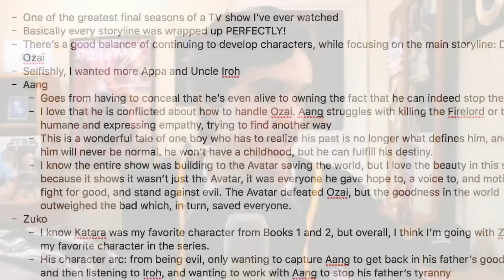Avatar: The Last Airbender BOOK 3 (Season 3) Spoiler Review + FULL BREAKDOWN!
I finally finished Book 3 of "Avatar: The Last Airbender"! I break down everything I loved and I dive into why this is now one of my favorite shows..of all-time. Let's go!

Directed by: Giancarlo Volpe, Joaquim Dos Santos and Ethan Spaulding

Starring: Zach Tyler, Jack De Sena, Mae Whitman, Dante Basco, Grey Griffin and Michaela Jill Murphy

“Avatar: The Last Airbender” is now on Netflix!